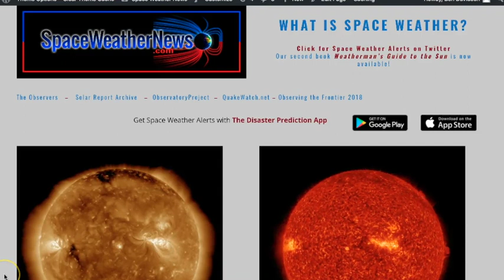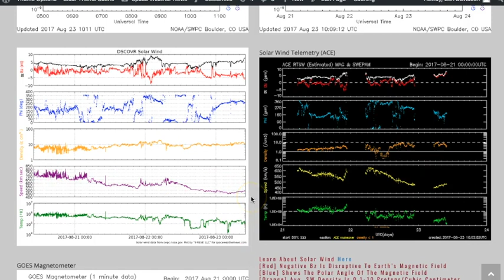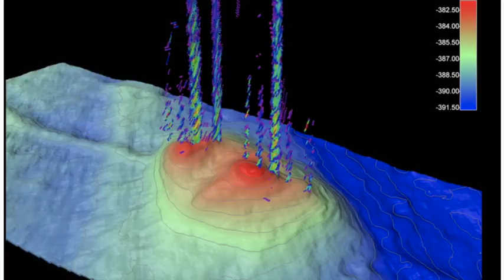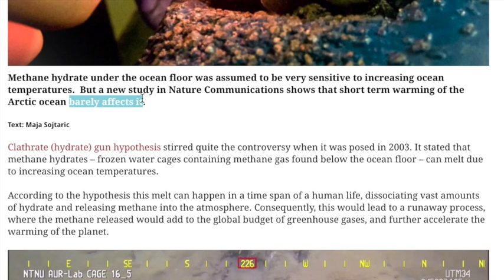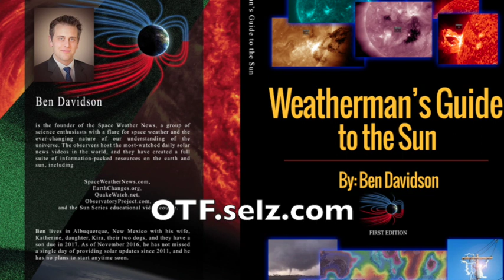[LIVE] Sun, Storms, Mars Discoveries | S0 News Aug.23.2017